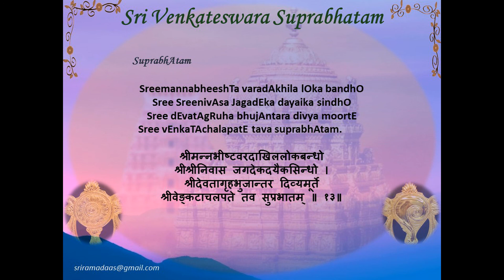Learn Sri Venkateswara Suprabhatam - Lesson 4